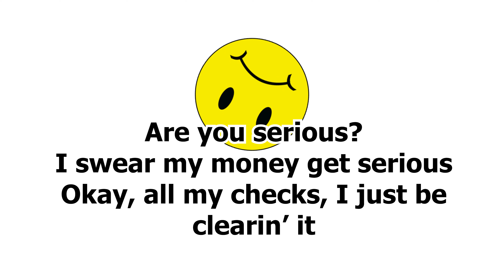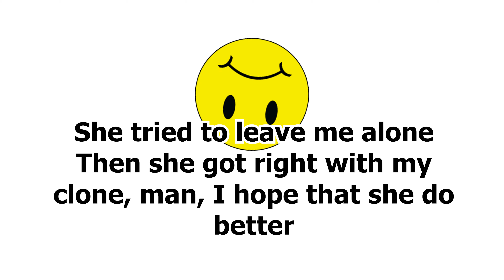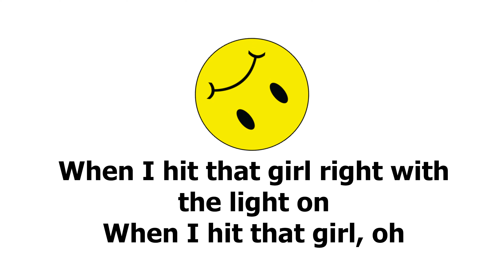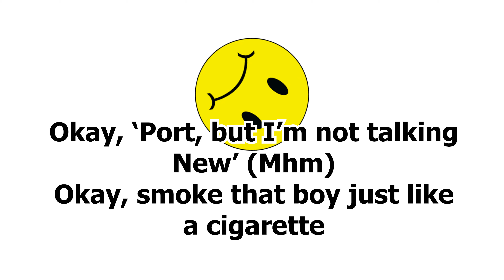Lil Uzi Vert Futsal Shuffle 2020 (Lyrics) + Dance Eternal Atake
Lil Uzi Vert - Futsal Shuffle 2020
Song: Futsal Shuffle 2020
Artist: Lil Uzi Vert
Album: Futsal Shuffle 2020

J̶$̶J̶

Credits:
1) WMG (on behalf of Atlantic Records); Create Music Publishing
4) Ryan Melsness YouTube Channel. Dance Footage: LIL UZI VERT PERFORMS FUTSAL SHUFFLE (DANCE) LIVE AT ROLLING LOUD LA
5) /r/freshalbumart/ Reddit page. Lil Uzi Vert- Eternal Atake Triangle Art

♪ Lil Uzi Vert - Futsal Shuffle 2020 / Song: Futsal Shuffle 2020 / Artist: Lil Uzi Vert / Album: Futsal Shuffle 2020